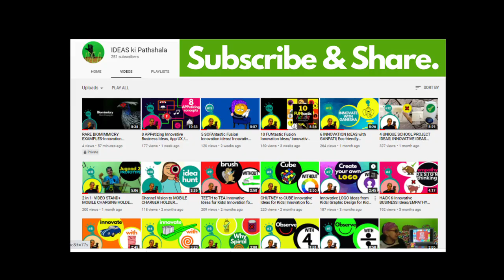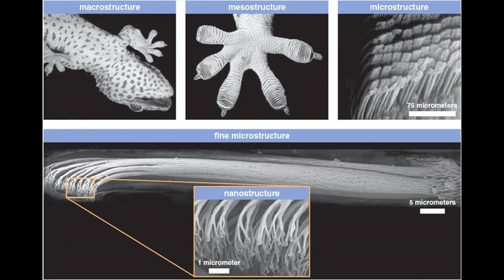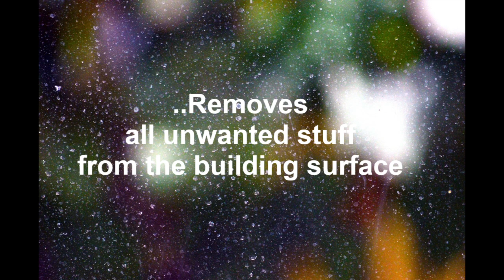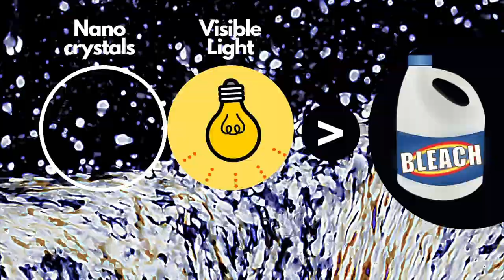RARE BIOMIMICRY EXAMPLES-Innovation ideas|Innovative Ideas for kids bigs ideaskipathshala vid 17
Spider Web inspiring a Glass company.!! How?! Biomimicry in action (Bio- Life, Mimmicry- imitate)- How nature can inspire us to solve problems.

Explore RARE BIOMIMICRY EXAMPLES - where Nature triggers Mind-blowing Innovation Ideas
across Healthcare, Architecture, Engineering.
And Learn to drive Innovation & Creativity at Work!

Join SPRINGYnSAVI @ IdeasKiPathshala to explore INNOVATIVE IDEAS for Kids, Bigs

This simple exercise has inspired older students Kids to change the way they look at Science, Nature, Life
- Interesting School project ideas around Sustainable development

and helped teachers, professionals to design
- Experiential activities for Students in classroom